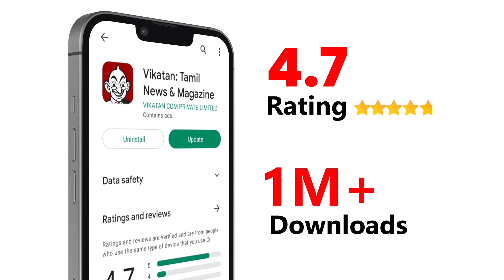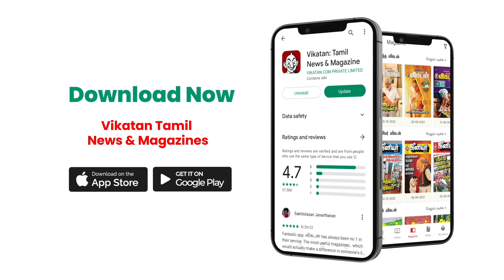நானும் என் மனைவியும் வாழ்ந்த வாழ்க்கை என் பிள்ளைகளோட வாழ்க்கையைவிட Successful! | Kasthuri Raja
This video is the next episode of Kadhaipoma with Parveen Sultana. In this episode Kashturi Raja shares about his opinion on his book pamara ilakiyam and his views about today's youth and their activities. He is shock and stunt by their activities and their exposure towards the digital world. To add on he also talks about his marriage life and he says he has been the best family man than his children's. He has a reason for it as well! watch the video for the reason of why he says so.

CREDITS
Camera: Hariharan T, Sandeep Kumar M, Bharathwaj S &Vishali G
Edit : Sathya Karuna Moorthi
Channel Head: Hassan Hafeez K.M
Co-Ordination - Vini Sarpana
Producer: Ve.Neelakandan